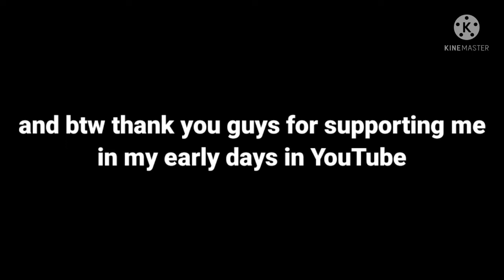samtsirhc yrrem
just celebrated new year with mango float, and TBH it tastes pretty good, anyways my upload schedule will be one or two video in a week